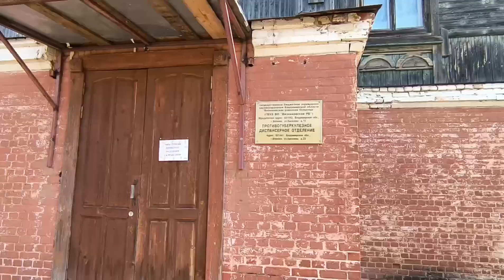Вязники. Колоритный старинный город. Атмосферная улица.